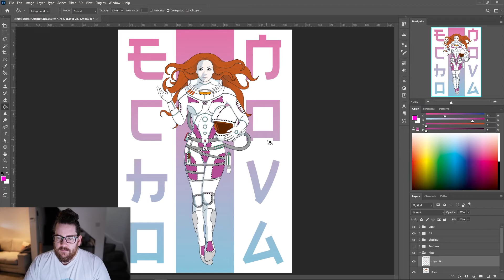Photoshop Tutorial | Select All of One Colour - Colour Range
Learn how to use Colour Range to select all of one colour!
EchoNova Art for Music, Design for Everyone.
Help me to keep making videos:
Follow | Connect | Contact
Intro animation by Caspian Graça da Silva